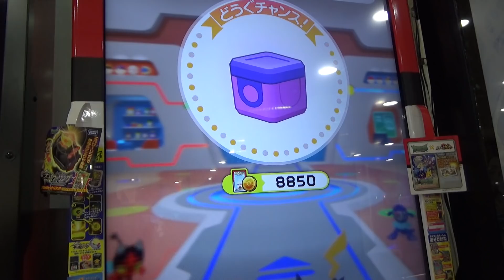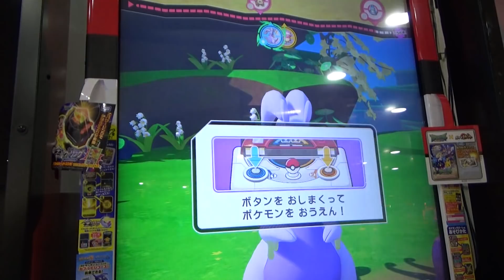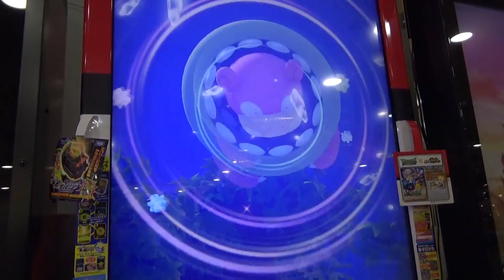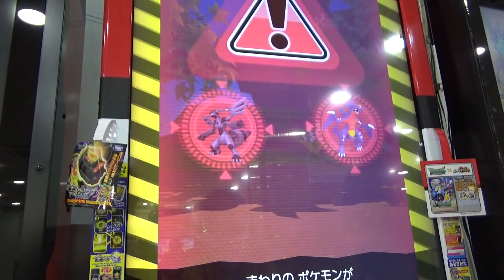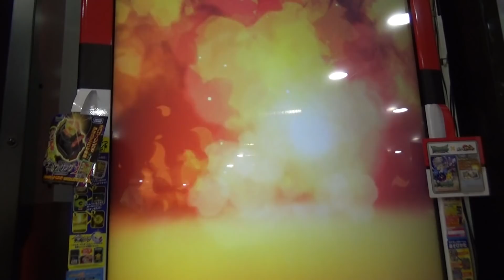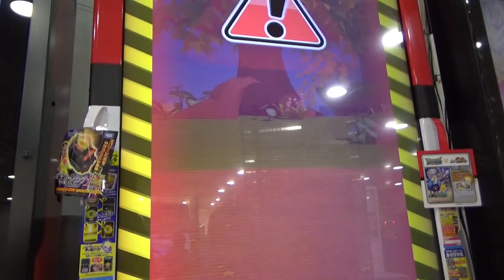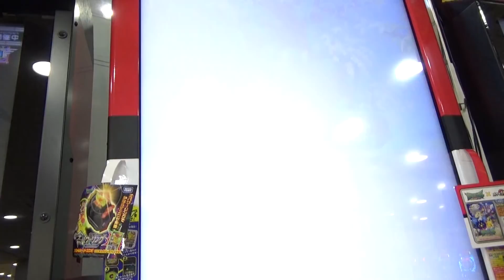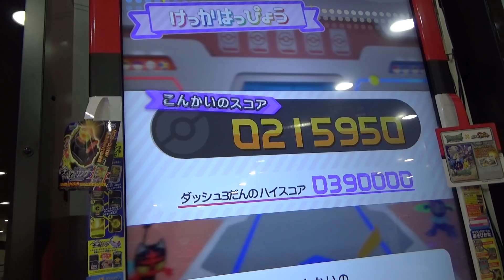現ﾎﾟｹｴﾈ最強レシラム・ゼクロムｺﾝﾋﾞと２回も対戦！ ゼクロムをﾌﾟﾚｾﾞﾝﾄに追加！ [ポケモンガオーレ ﾀﾞｯｼｭ3弾 ﾚｼﾗﾑ･ｾﾞｸﾛﾑｺｰｽ]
iimono-Radar初の１ゲームでレシラムとゼクロムのコンビと２回バトルがありました。ポケエネ4240×4の強敵相手でしたが、じめんタイプで難なくゲットチャンスに持ち込めました。
そして、ゼクロム２体目をゲットできましたので、登録者数１万人達成時のプレゼントに追加したいと思います。
iimono-Radarとしては、レシラムが欲しかったのですがｗ

レシラム・ゼクロムコース

対戦したポケモン

・ガルーラ　★★★☆ 2480
・ゴンベ　★☆☆☆ 1520
・ゼクロム　★★★★★ 4240
・レシラム　★★★★★ 4240
・レシラム　★★★★★ 4240
・ゼクロム　★★★★★ 4240

・ヌメルゴン　★★★☆ 2560
・オンバット　★☆☆ 860
・ヤドラン　★★★ 2140（ﾒｶﾞｼﾝｶ2540）
・グラードン　★★★★★ 4120
・ガブリアス　★★★★ 3340
・テラキオン　★★★★ 3240

‹関連動画›

★５ガオーレディスク プレゼント計画発表！！